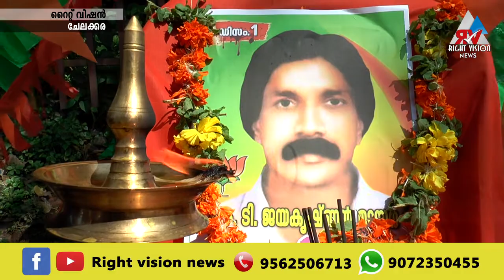ചേലക്കര: ജയകൃഷ്ണൻ ബലിദാന ദിനം ആചരിച്ചു ബിജെപി പഞ്ചായത്ത് കമ്മിറ്റി